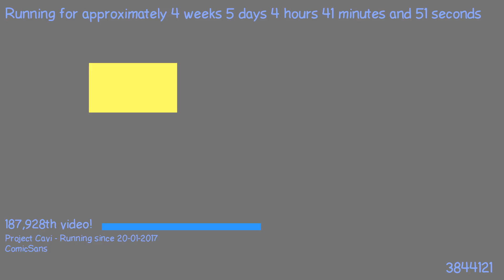1487817957 - Webdriver Cavi - H